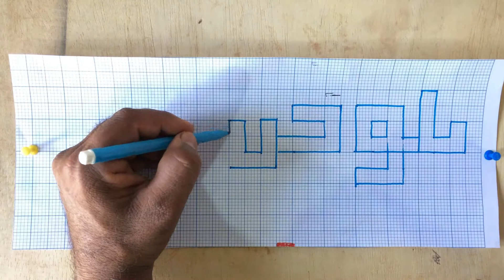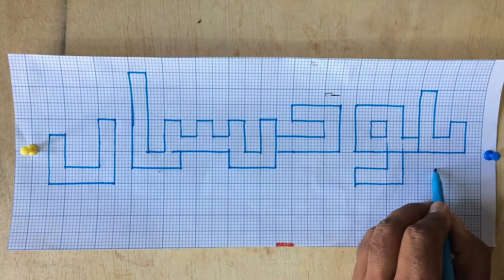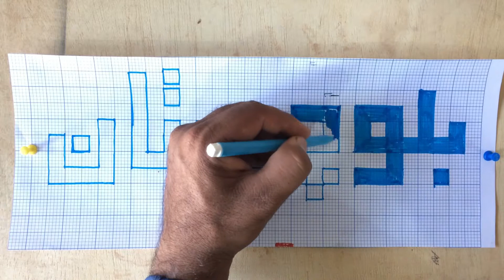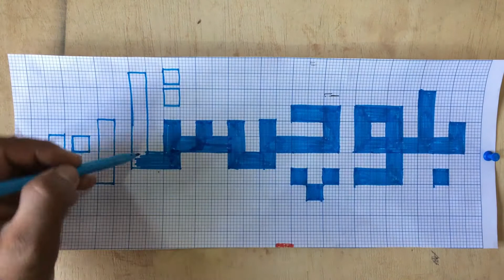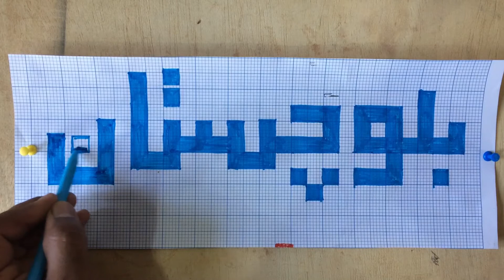easy way to write NAME on drafting paper | Calligraphy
If you have found my channel through this video, you might be interested in learning more by checking out my class on   @Zakir Studio    Hope you find the class helpful if you do it!

Kufic script (Arabic: الخط الكوفي‎) is a style of Arabic script that gained prominence early on as a preferred script for Quran transcription and architectural decoration, and it has since become a reference and an archetype for a number of other Arabic scripts. It developed from the Nabataeans of Iraq alphabet in the city of Kufa, from which its name is derived.
Kufic script is characterized by angular, rectilinear letterforms and its horizontal orientation.
There are many different versions of Kufic script, such as square Kufic, floriated Kufic, knotted Kufic, and others.